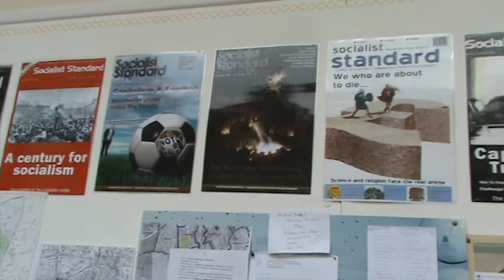Big Smoke interview: Daniel Lambert, socialist candidate for Lambeth and Southwark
We spoke to Daniel Lambert, Socialist Party candidate for he London Assembly seat of Lambeth and Southwark about capitalism, racism, and whether we're all just greedy.

April 2012: Big Smoke